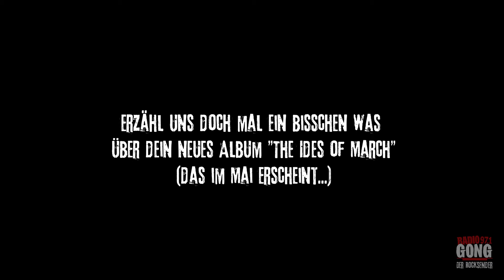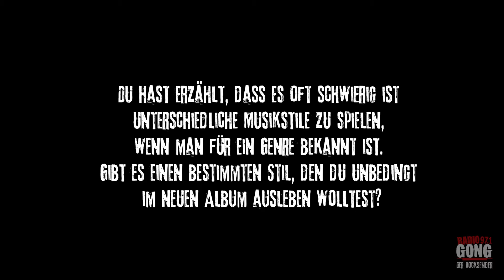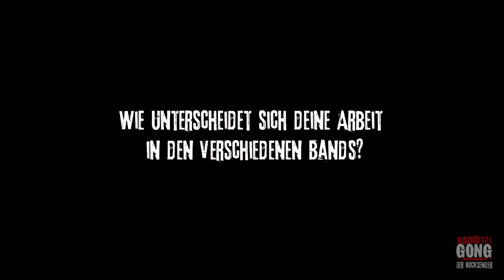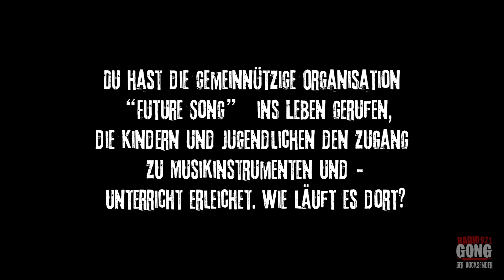Gong 97.1 | Myles Kennedy im Interview (The Ides Of March)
Die Fragen sind auf Deutsch, Myles antwortet auf englisch. // Questions are written in german, Myles is answering in english.

Er ist Sänger von Alter Bridge, Slash und auch seit einigen Jahren auch solo unterwegs! Mit THE IDES OF MARCH hat Myles Kennedy am 14. Mai sein neustes Solo-Album veröffentlicht.
Wir haben mit Myles Kennedy über seine neue Platte, seinen Songwriting-Prozess, künftige Projekte, die Corona-Krise und seine Stiftung "Future Song Foundation" gesprochen.